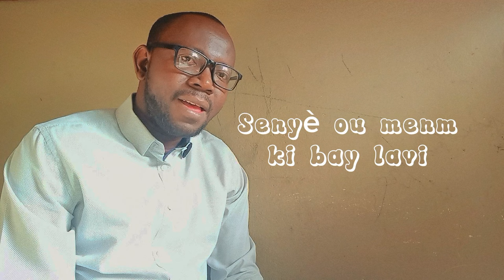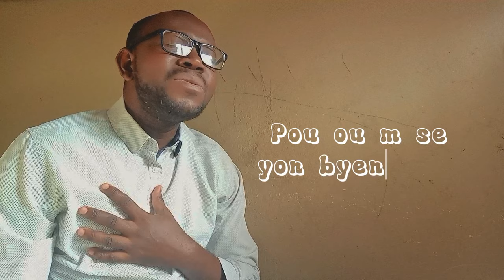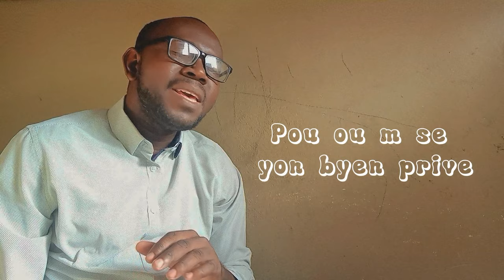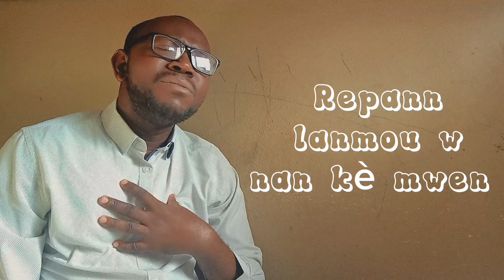Oh toi qui donne la vie _ Version créole par Adorateur Bertin Dorvilmar _205 français CD